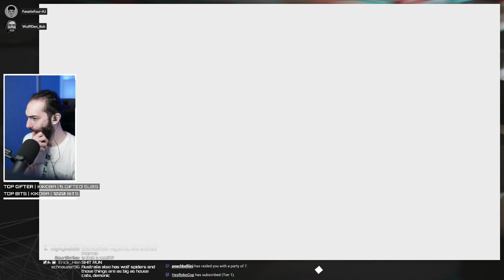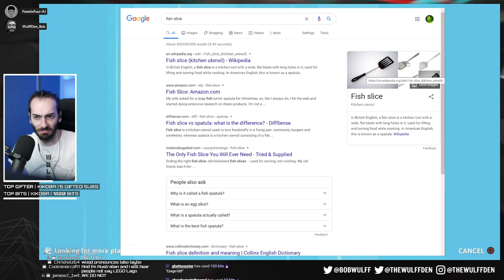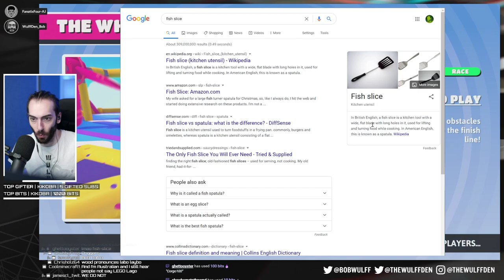Doing very dumb things in Fall Guys and still WINNING 👑 | ENTIRE STREAM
Wulff Den
696 Old Bethpage Rd # 508